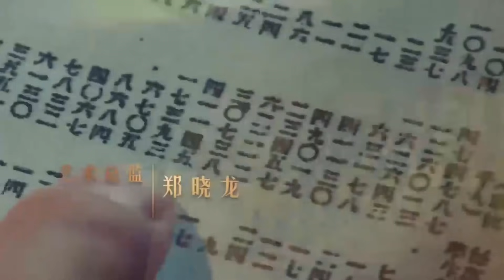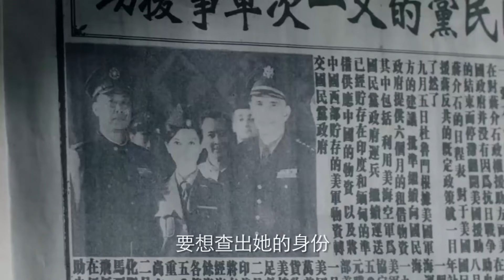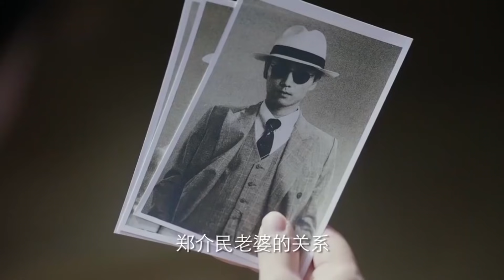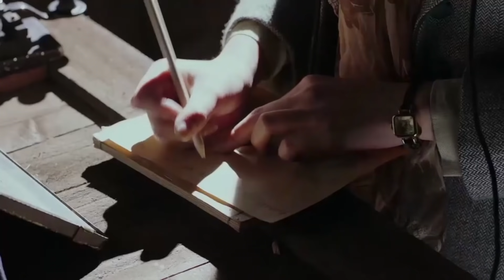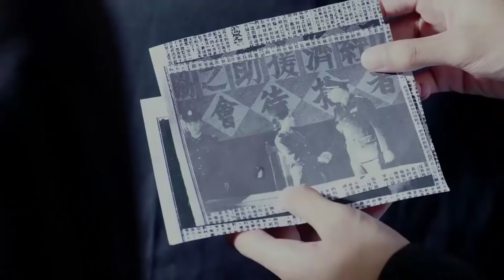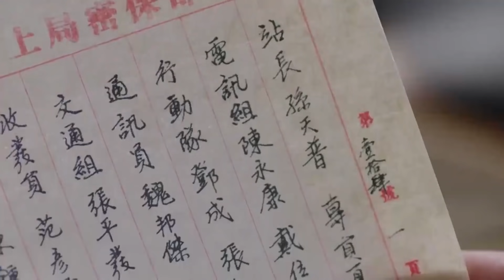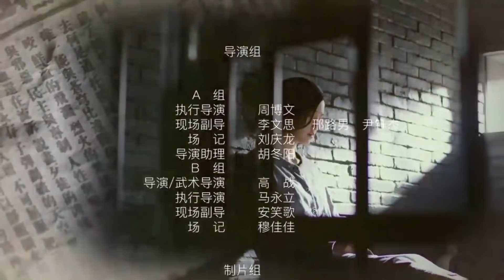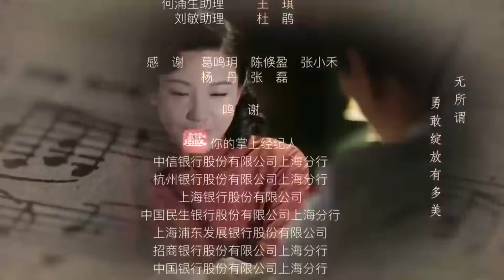红蔷薇 41丨Wild Rose 41（主演:杨子姗,陈晓,毛林林,谭凯）【未删减版】